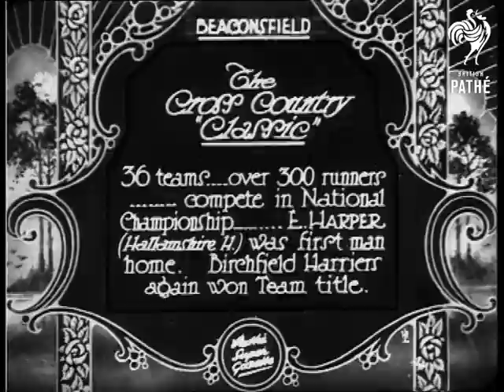The Cross Country "Classic" (1929)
THE CROSS COUNTRY CLASSIC. (Beaconsfield.)

Item title reads - The cross country "classic".  36 teams - over 300 runners - compete in National Championship - E. Harper (Hallamshire H.) was first man home - Birchfield Harriers again won team title.  Beaconsfield, Buckinghamshire.

L/S as all the runners set off at once, the camera follows them.  L/S as they run down a hill, through trees and over fences.  Various shots as they continue the race. M/S of Harper running along towards the finish and over the line.  M/S of him sat on men's shoulders with two others. C/U of him looking exhausted.
 FILM ID:782.11